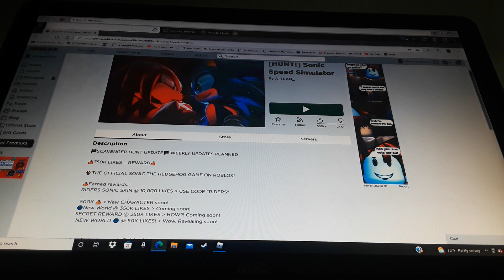Roblox Sonic Speed Simulator.